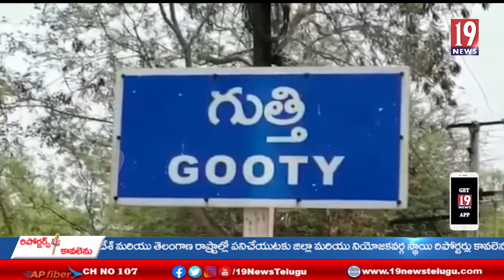నాటుసారాను విక్రయిస్తే కఠిన చర్యలు తప్పవు: సీఐ శ్యామ్ రావు-అనంతపురం